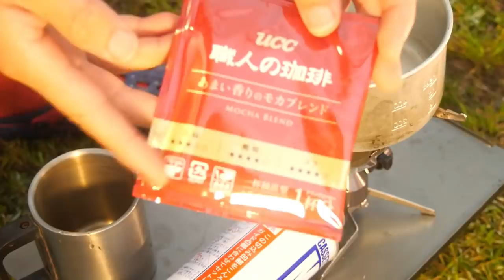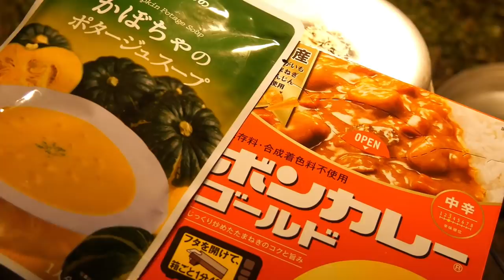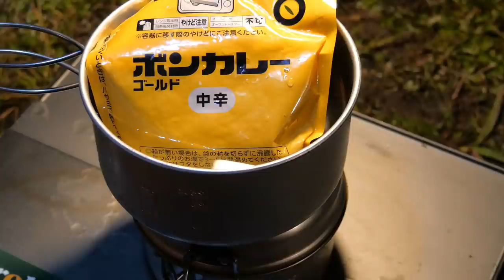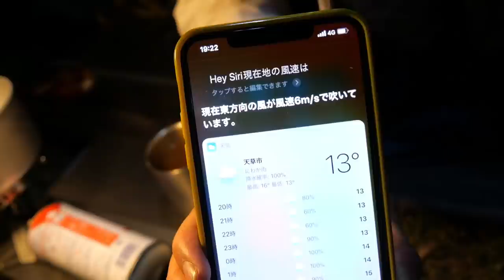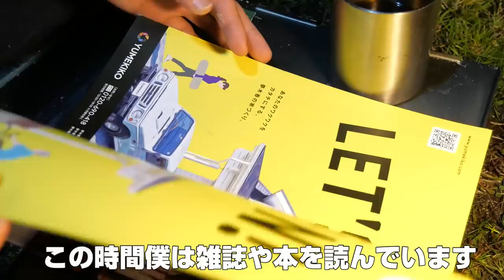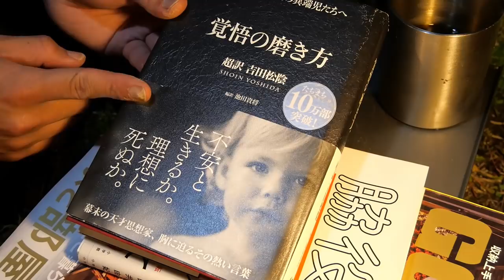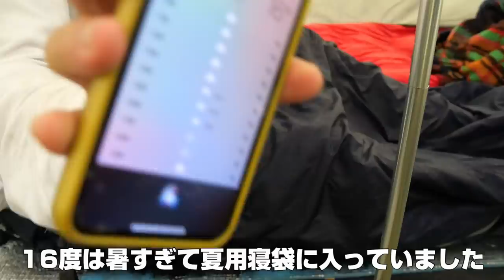10点で3万5,000円のキャンプ道具で雨中キャンプしてみた【キャンプやり方始め方】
【10点で3万5000円】
これからキャンプを始めたい人にオススメするキャンプ道具10点

SNS
SNSは主にInstagramのストーリーを使用しています。